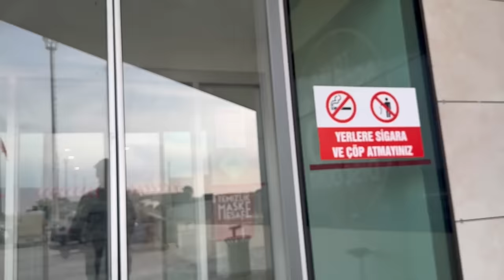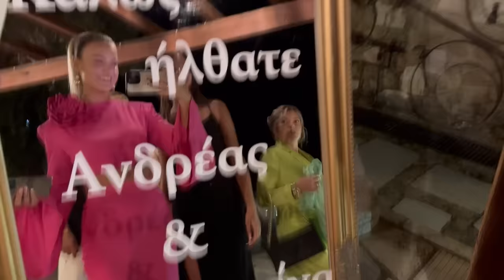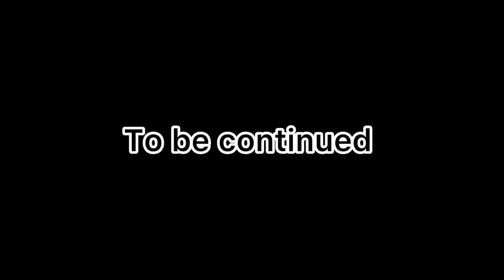Dasem ne Korfuz , Shqiptar Greke🇦🇱🇬🇷//Vlog//Dezi Lami